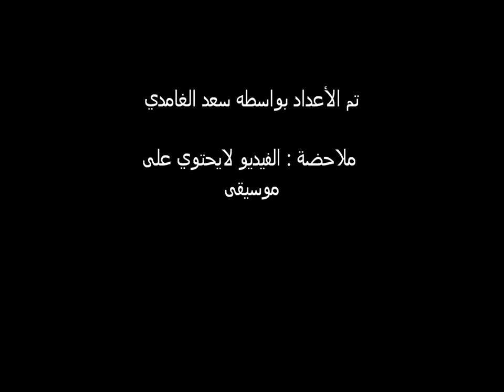landing dc10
landing dc 10